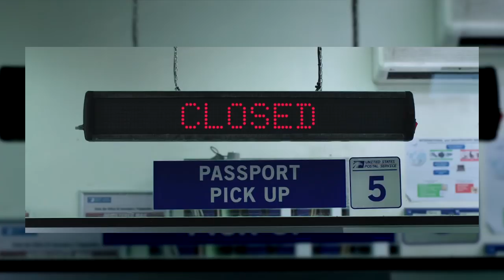Spider-Man Far From Home REVIEW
Today J and Ben dive into the MCU to give their full SPOILER review of Marvel's Spider-Man Far From Home.  Is Peter Parker the next Iron Man? Is this the best Spider-Man movie? How does it rank vs the rest of the MCU?